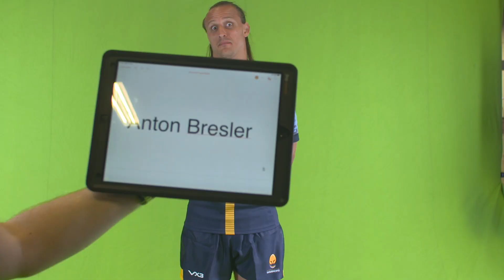The funniest bits from Media Day!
A look at all the outtakes as the players recorded all their media headshots and video for the 2019/20 season.

The Warriors TV channel is your home for all exclusive behind-the-scenes features, interviews and video content from Sixways.